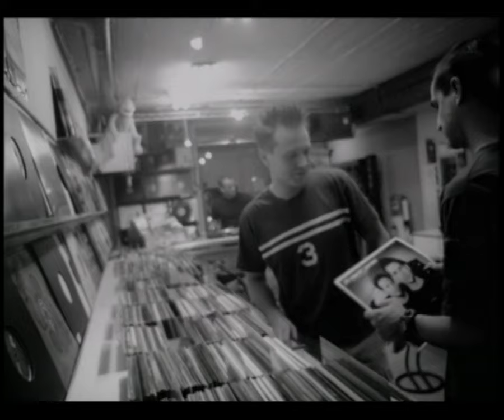Blank & Jones - DJ Culture (HQ Remastered Official Video) Original from 2000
Title track of the genre defining Blank & Jones album "DJ CULTURE" from 2000